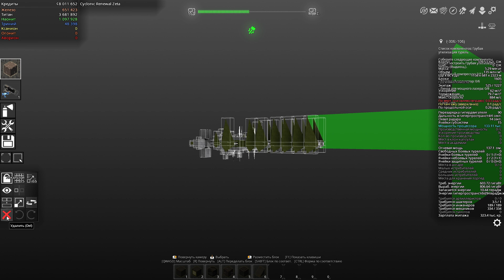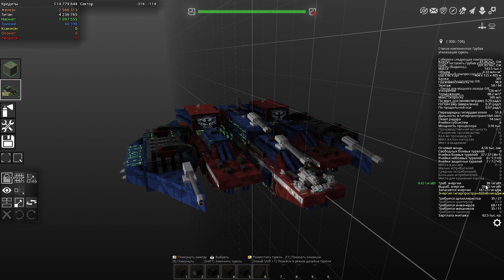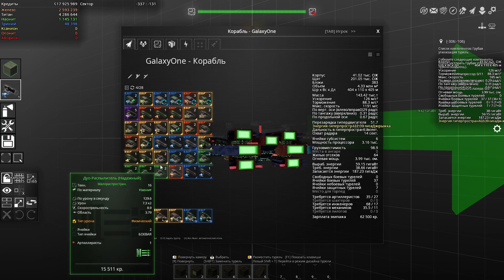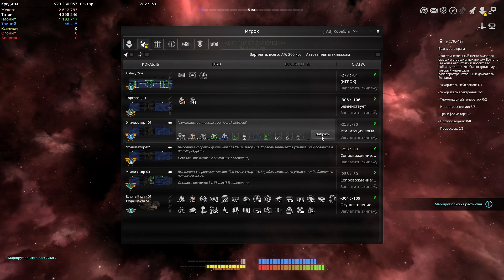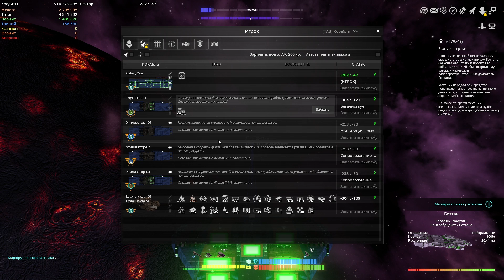Фарм ИИ, Ботан и чебурашка который ищет друзей - Avorion 2.0 (insane) #12